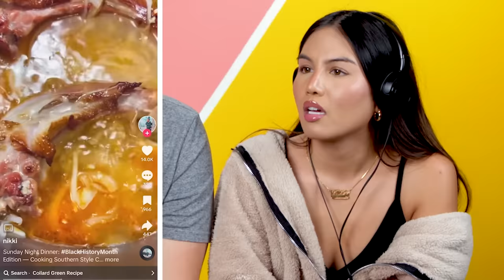Americans Try Southern Soul Food For The First Time!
Los Angeles residents try Southern Soul food for the first time! What dishes should we include in the next video?

Content featured:
Collard Greens / Hog Jowl

Featuring:
Nicholas

Producers
Nicole

Episode Produced by Ashley Guenin

0:00 Intro
0:58 Collard Greens
3:00 Fried Catfish & Okra
5:14 Shrimp & Grits
8:13 Chitlins
10:18 Hoppin' John
12:36 Hush Puppies
14:21 Sweet Potato Pie
16:40 Final Thoughts